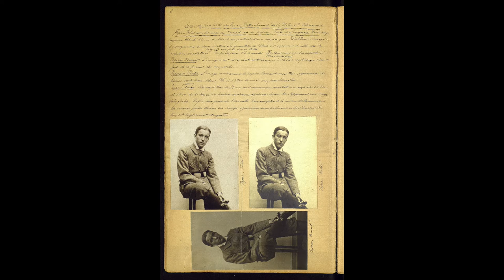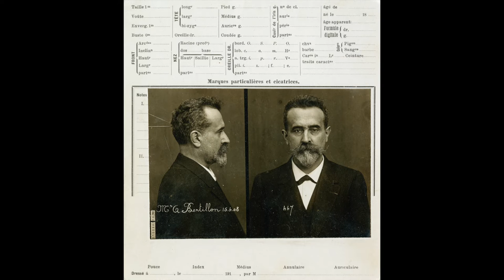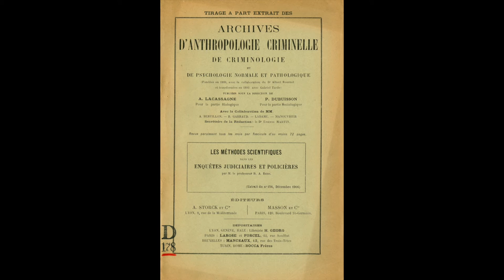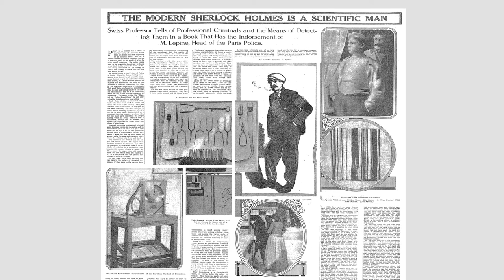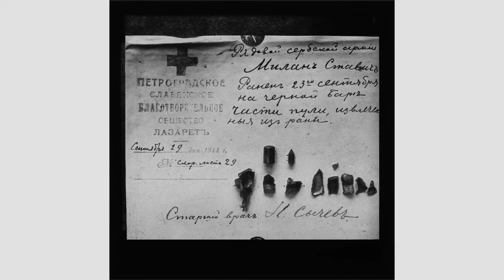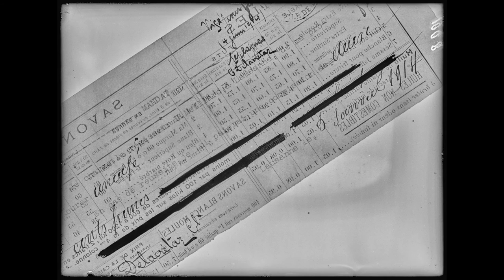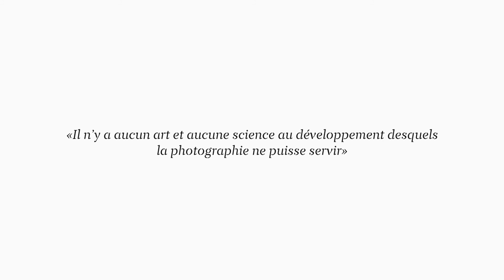"SUR LES TRACES DE REISS" - Le film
Photographe talentueux, Rodolphe Archibald Reiss (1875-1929) a tiré parti de sa passion pour doter les sciences criminelles de nouveaux outils d’analyse. Le fondateur de la première école de police scientifique au monde a laissé à l'UNIL 10’000 plaques de verre qui sont aujourd'hui l'objet d'un ambitieux projet interdisciplinaire.

Un film écrit par Luc Debraine et réalisé par David Monti
présenté dans le cadre de la la soirée annuelle des alumni 2018 et de la soirée de la Rectrice 2018.

Gérard Bagnoud,
Directeur d’UNIRIS, Service des ressources informationnelles et archives de l’UNIL.

Christophe Champod,
Professeur à l’Ecole des sciences criminelles de l’UNIL.

Philippe Kaenel,
Professeur, section Histoire de l’art de la Faculté des Lettres, UNIL.

Silke Grabherr,
Directrice du Centre universitaire romand de médecine légale, Lausanne.

Luc Debraine,
Directeur du Musée suisse de l’appareil photographique, Vevey.

Production
UNICOM, Service de communication et d’audiovisuel de l’UNIL - 2018